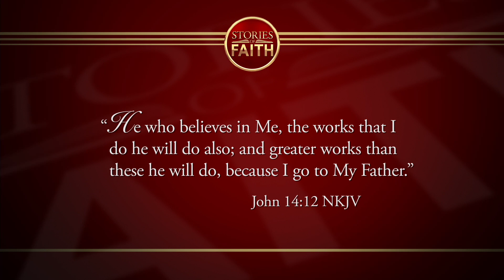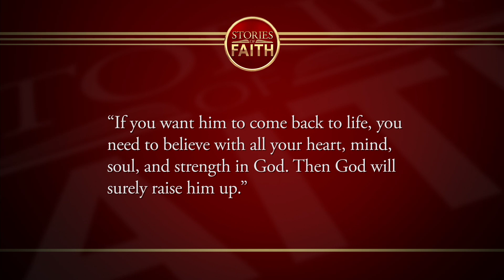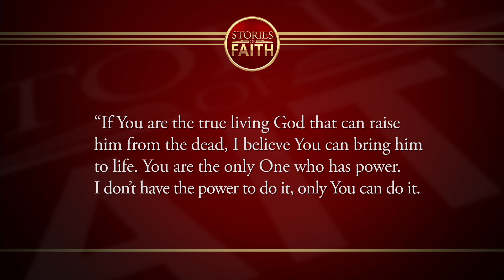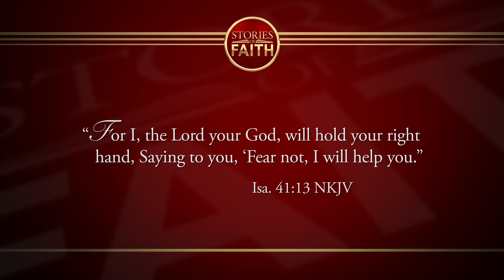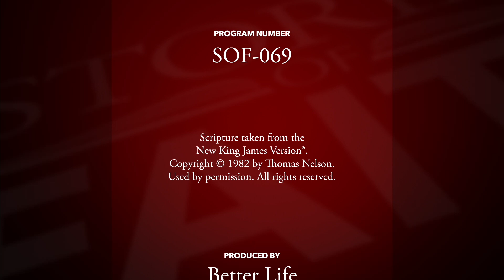Stories of Faith #069- MORE Modern Day Resurrection Stories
Program
Douglas and Sayuri share more amazing stories of modern day resurrections. If you enjoy miracle stories this program is for you!

00:43 Welcome
02:04 Man in the Philippines resurrected
10:49 Doug shares video clip of Canada geese
12:31 Sayuri shares about her church's 40 days of prayer
16:22 God uses Gabriella from Brazil to deliver a special message
20:31 God resurrects man during Bible seminar series
27:15 Credits